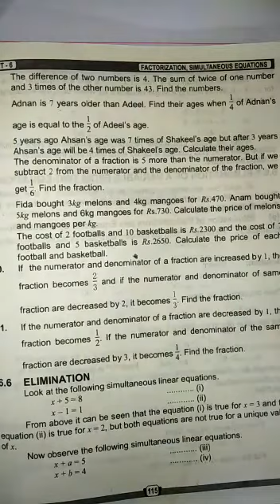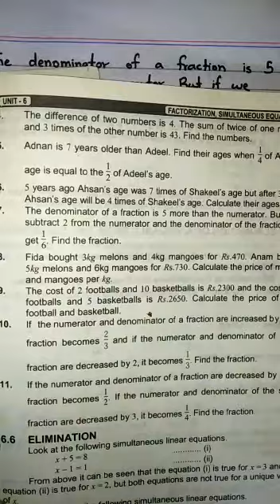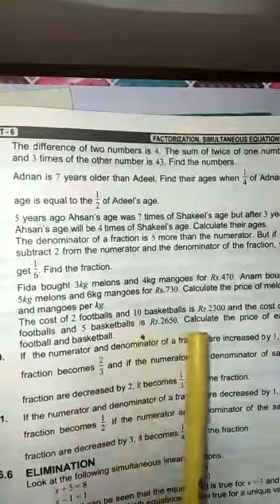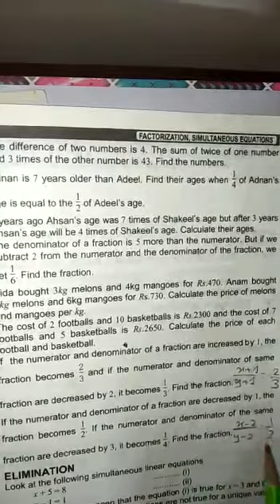Class 8th | Subject Math | Native Schools